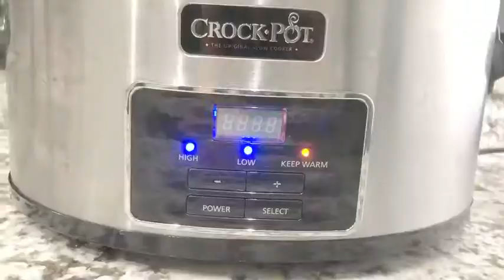How to Make a Crock Pot Pot Roast | Keeping It Relle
Juicy, tender, fall apart roast beef smothered in delicious gravy with veggies slow cooked to perfection. Busy with back to school, sports, or just life in general? Crock Pot dinners are the way to go. This Crock Pot pot roast is sure to please.